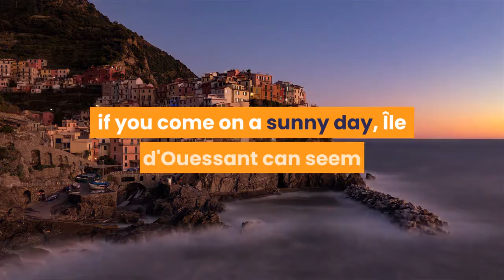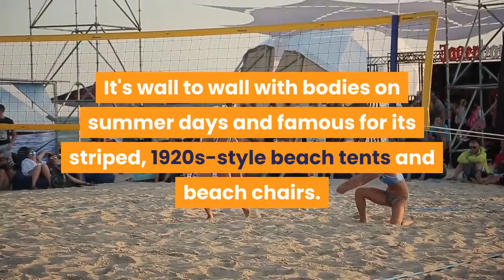THE 12 BEST BEACHES IN FRANCE & Travel Tips